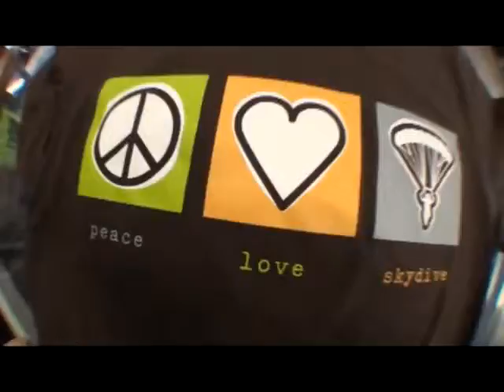Lynette's tandem jump at Skydive Hollister | the Bay Area's Dropzone for Tandem Skydiving!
Lynette took the plunge! Jump from a perfectly good airplane at Skydive Hollister, just south of San Jose! Serving the San Francisco Bay Area, Skydive Hollister is California's #1 Dropzone, providing tandem jumps for skydiving training for first timers, experienced jumpers, and everyone in between! or give us a call at 1-800-FUN-JUMP!